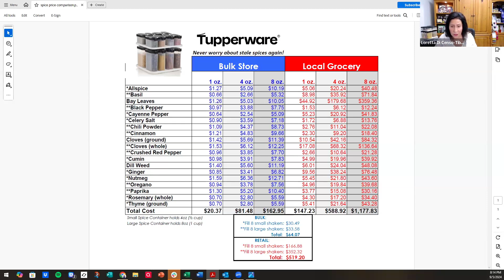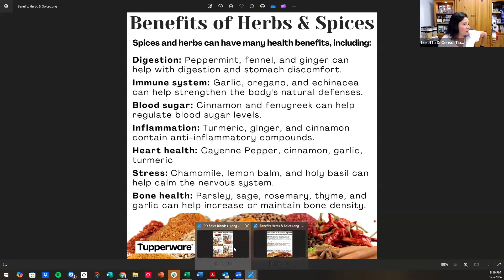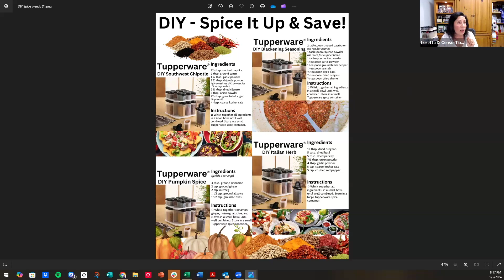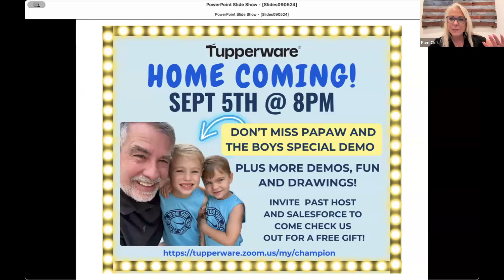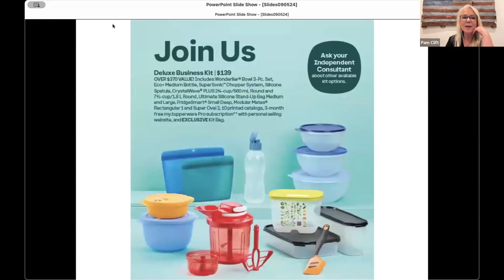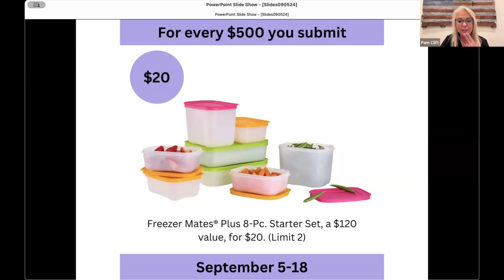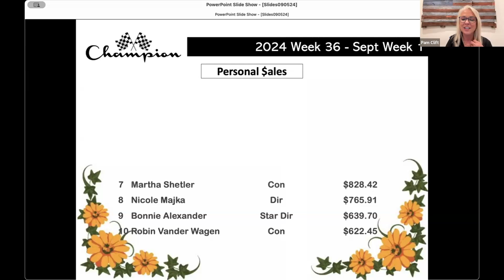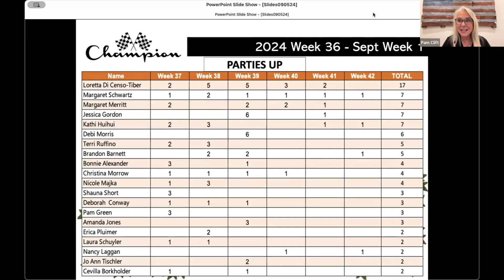Supper Thursday - 9/5/24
Loretta DiCenso-Tiber - Spice It Up with Tupperware
Pam and Jim Clift - Smores Dip
Bonnie Alexander - Pumpkin Dip
Ellen Lewis - Invitation Word Choices
Jeni Cheatham - September Specials